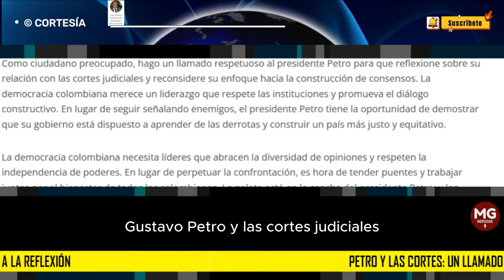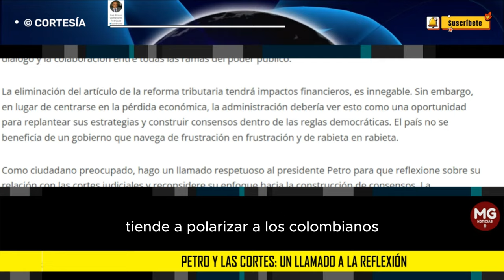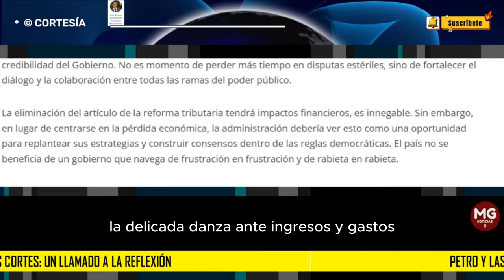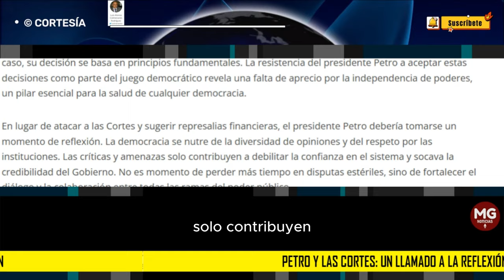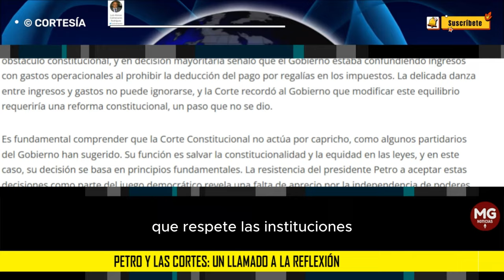PETRO Y LAS CORTES, UN LLAMADO A LA REFLEXIÓN 🔴 Luis Alonso Colmenares Rodríguez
La anulación de la elección de congresistas del Pacto Histórico y algunos nombramientos diplomáticos por el Consejo de Estado, junto con decisiones de la Corte Constitucional fallando la inexequibilidad de varias normas han aumentado la tensión entre el presidente Gustavo Petro y las cortes judiciales, alcanzando un nuevo pico con la reciente caída del artículo 19 de la reforma tributaria propuesta por el mandatario.
columna LUIS ALONSO COLMENARES RODRÍGUEZ